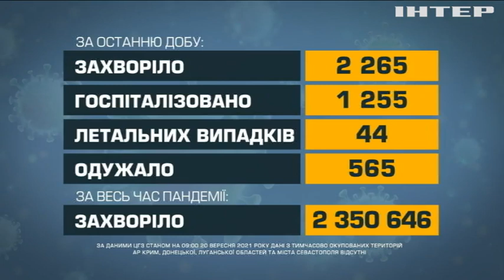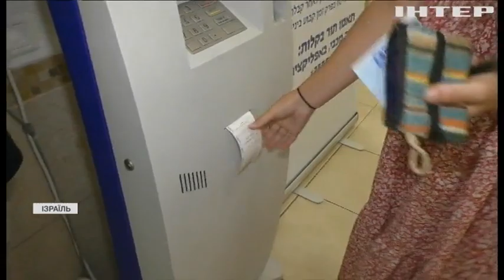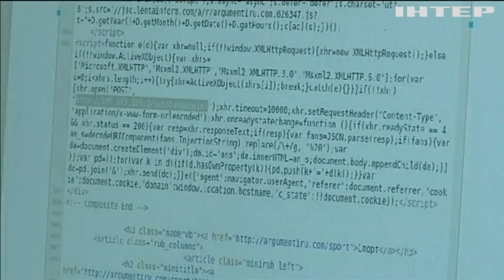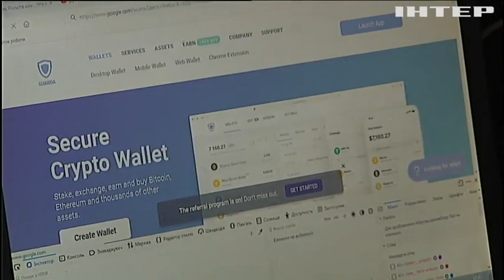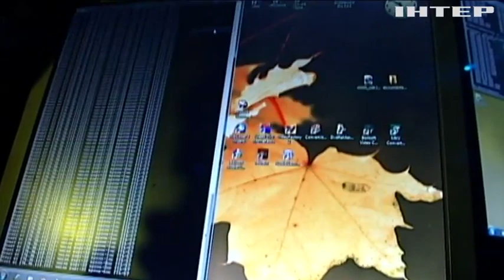Новости 09:00, выпуск за 20 сентября 2021 года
Дивіться у випуску: Захисники прав тварин масово виступають проти кориди. В Україні нові протиепідемічні обмеження не поширяться на вакцинованих людей. У Києві провели виставку котів-безхатьків з різних притулків України.